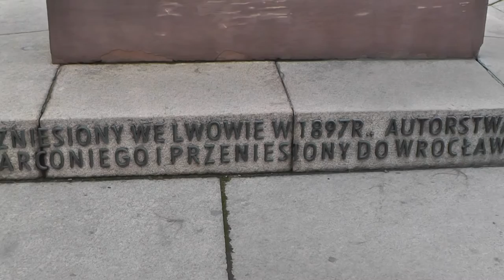Wrocław. Rynek Główny. cz.II. Blok śródrynkowy. Grosser Ring zu Breslau. Teil II. Innerer Ringblock.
Muzyka: Łukasz Langa.

Der Mittelblock ist gegen die äußeren Ringwände bzw. die orthogonale Straßenstruktur der Altstadt um 7° gedreht, der Grund dieser Abweichung ist unklar.
Das wichtigste Gebäude am Ring war immer das ab Ende des 13. Jahrhunderts erbaute Rathaus. Der Ring war einer der wenigen zulässigen Handelsplätze der Stadt, es entstanden dort drei große Kaufhäuser: das Tuchhaus, das Schmetterhaus (mit Brot- und Schuhbänken) sowie das Leinwandhaus. Darüber hinaus entstanden mehrere Kramzeilen (Reichkrämer, Leichwandreissergang, Riemerzeile) und die Häuser der Großen und der Kleinen Waage.

Nach der Aufhebung des feudalen Magdeburger Stadtrechts und der damit verbundenen Privilegien wurden die alten Marktanlagen überflüssig. Deshalb riss man das Tuchhaus 1821–1824 ab und ersetzte es durch zwei Zeilen klassizistischer Häuser. Zur gleichen Zeit wurde das Schmetterhaus abgerissen und sein Grundstück den nördlicher liegenden Häusern der Riemerzeile zugeschlagen. 1847 wurde die Große Waage abgebrochen, um ein Reitdenkmal von Friedrich II. erbauen zu können, 1859 wichen die Kleine Waage, das Leinwandhaus sowie das Hopfenamt dem Neuen Rathaus, das nach den Plänen von Friedrich August Stüler erbaut wurde. An Stelle der Wache wurde ein Denkmal Friedrich Wilhelms III. erbaut. Beide Denkmäler wurden kurz nach dem Zweiten Weltkrieg von den Polen entfernt.

1956 wurde vor dem Rathaus, genau an Stelle des Denkmals Friedrich Wilhelm III., das aus Lemberg evakuierte und in Warschau zwischengelagerte Denkmal des polnischen Dramatikers Aleksander Graf Fredro aufgestellt. 1988 wurde östlich vom Rathaus der Pranger rekonstruiert (kurz nach dem Krieg wurde er als feudalistisches Strafinstrument ebenfalls entfernt).